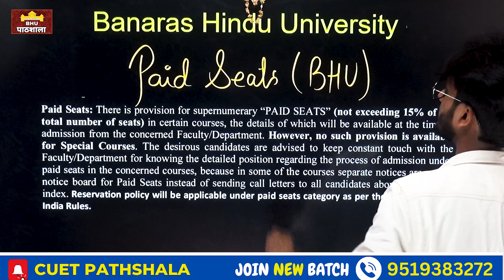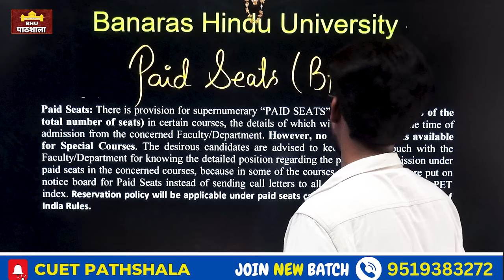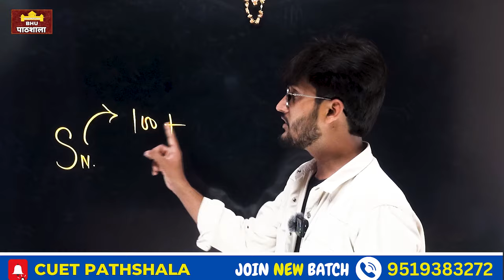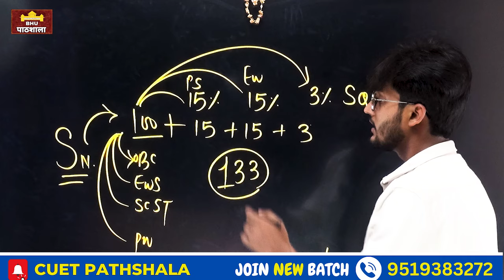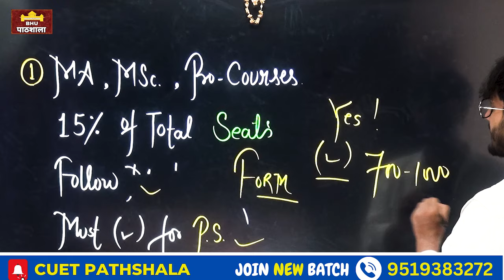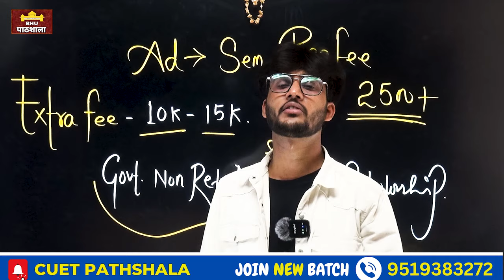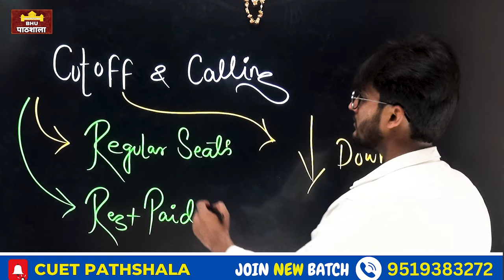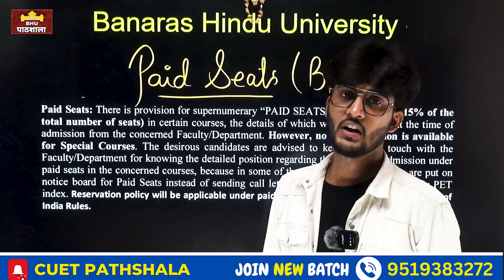BHU Admission Latest Update 🔥 क्या पैसे से होता है Admission ? समूर्ण जानकारी By neersir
Paid Counseling करना हो तो आप यहां कैंटेक्ट कर सकते हैं

CUET PG CUT-OFF 2024 (UNOFFICIAL)
( Based On Last Year Official Cut-off )